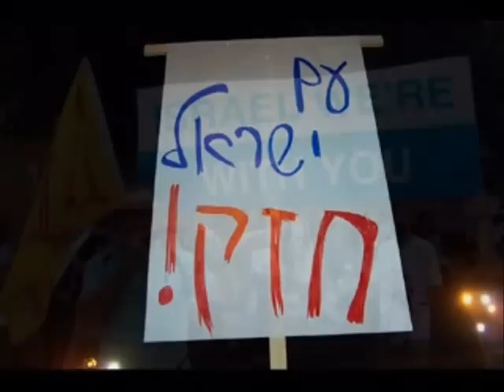Gloria Al Padre - Maranatha Music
ES DE LA FAMILIA DE QUIERO ALABARTE
ES CRISTIANO